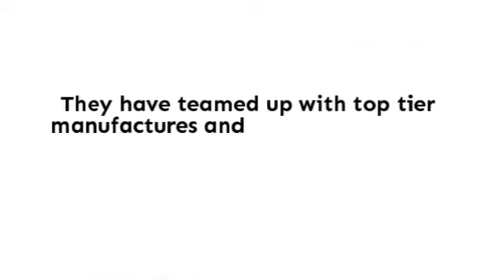Great Deals on Discount prices in Minisplitwarehouse.com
Great Deals on Discount prices in Minisplitwarehouse.com. YMGI Group is a leader in the HVAC industry that is dedicated to the design, distribution, and manufacturing of high quality, energy saving heat pumps and air conditioners throughout the U.S. and Canada.